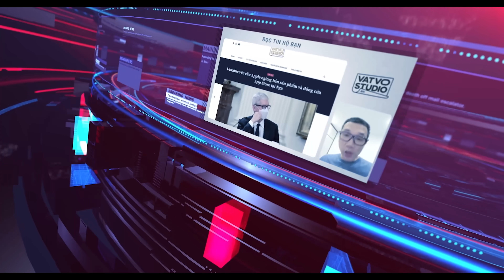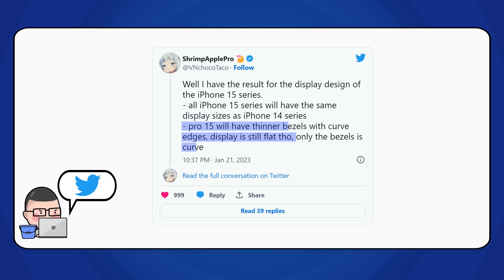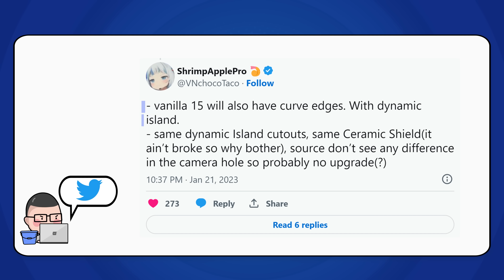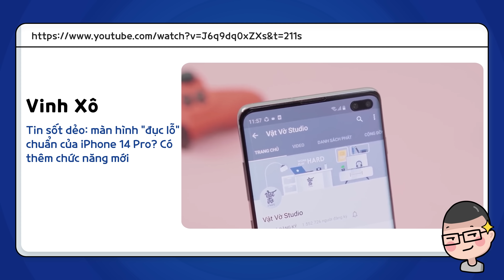Vinh Xô| iPhone 15 Ultra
► Tham khảo giá của iPhone 14 Pro Max với nhiều ưu đãi

► Ưu đãi mua hàng Tháng 2 tại chi nhánh Oneway Nguyễn Văn Cừ, HN và Oneway Khánh Hội